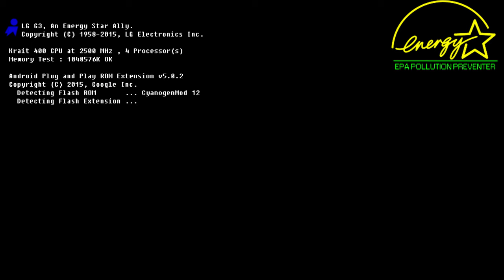90s PC boot sequence with sound HD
A recreation of how old PC's used to boot up